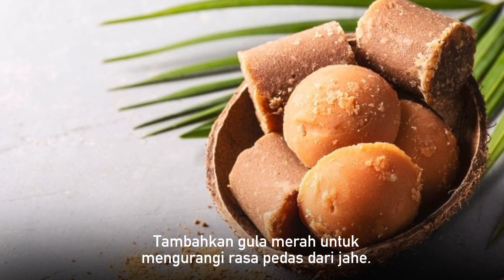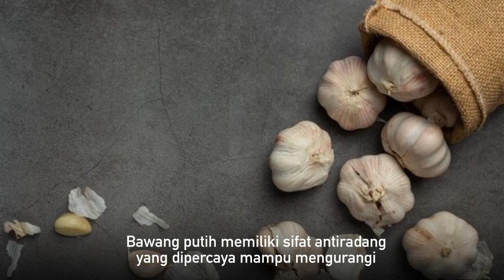Asma Sering Kambuh Setiap Hari? Jangan Lewatkan Solusi Alami Ini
Jika asma sering kmbuh setiap hari, coba solusi2 alami dalam video kali ini.
Alternatif pengobatan alami yang Insyaa Allah bi idznillah mengobati asma yang sering kambuh.

Pengolahannya mudah dan praktis. Pengobatan alternatif dengan bahan alami dari rumah. Cara cepat menyembuhkan penyakit.

Kami mendoakan agar anda senantiasa diberi kesehatan oleh Allah subhanahu wa ta'ala.
Terima kasih.